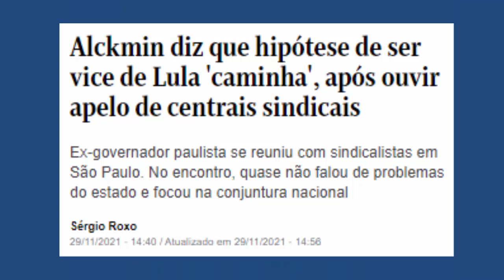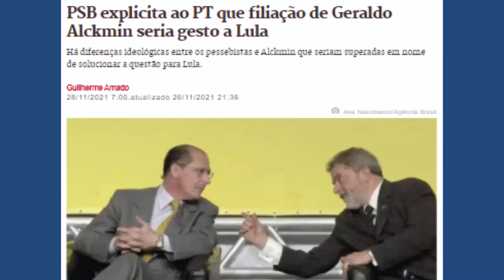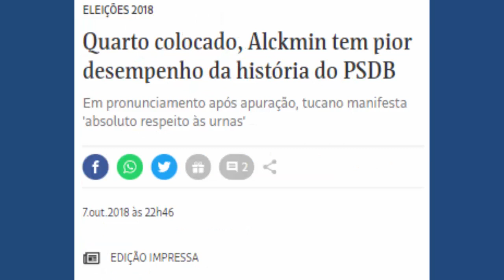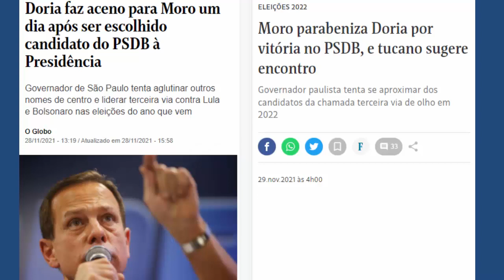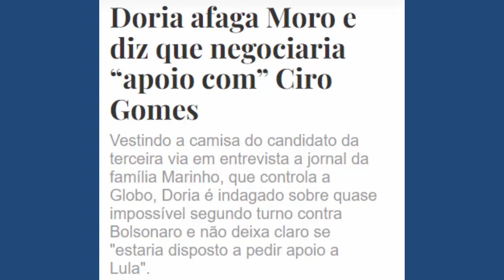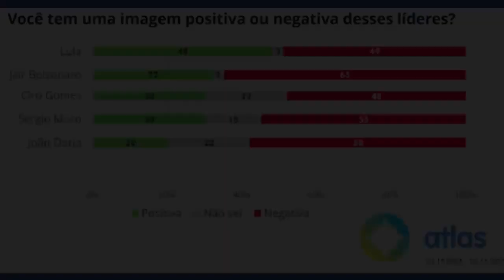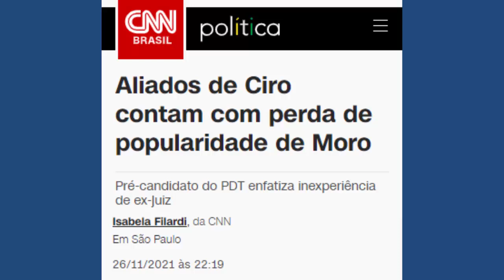Ciro Gomes | PSDB joga Alckmin p/ Lula?, Doria e Moro juntos e Datena como Vice ou Governador?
Vídeo sobre a decisão do PSDB de ter o Doria como pré-candidato, impacto nas alianças e em políticos como o Alckmin que pode ser vice do Lula, Datena que poderá ser candidato ao governo de SP, Doria e Moro vão se juntar? e Rejeição dos pré-candidatos pode decidir